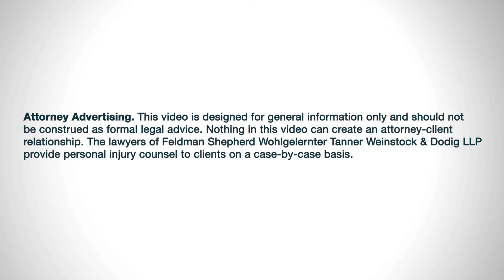Trial Attorney John M. Dodig Discusses the Importance of Seeking a Second Legal Opinion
Personal injury lawyer John M. Dodig explains the importance of seeking a second and even third opinion when one has experienced a civil wrong where he or she is catastrophically injured. He speaks about handling these types of cases, which have been turned down by other attorneys, with his partner Jason A. Daria and how they turned the cases into successful verdicts for their clients. John shares that at the end of the day, nothing pleases him more than being able to put a smile on his client's face and make a positive difference in that client's life.